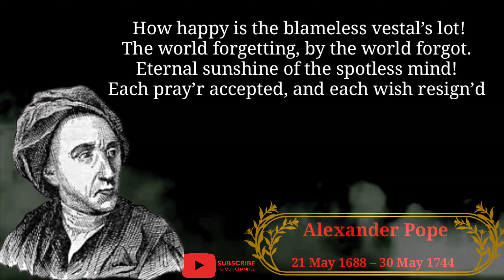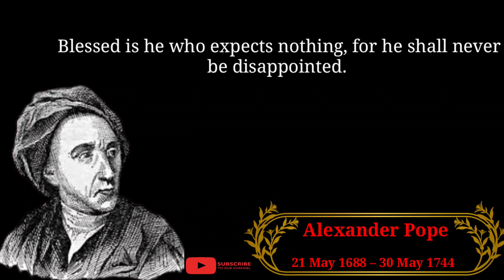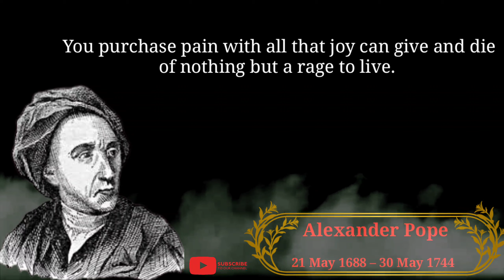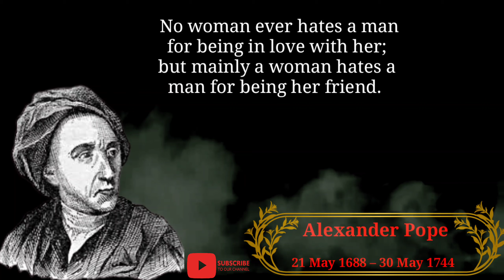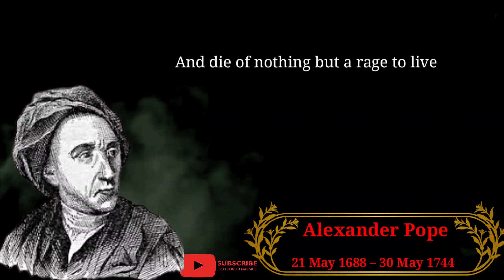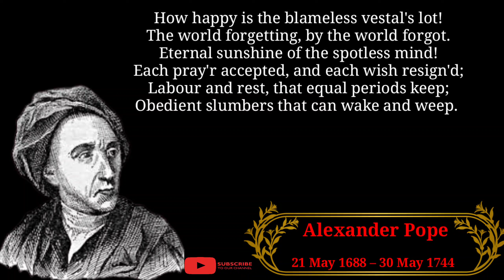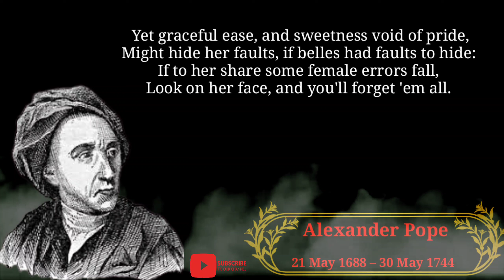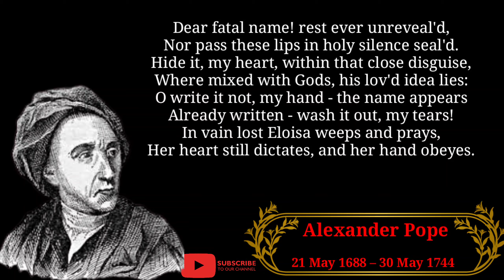Alexander Pope Quotes You Need To Know Today | Top Alexander Pope Quotes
Alexander Pope was a poet and satirist of the Augustan period and one of its greatest artistic exponents. Considered the foremost English poet of the early 18th century and a master of the heroic couplet, he is best known for satirical and discursive poetry, including The Rape of the Lock, The Dunciad, and An Essay on Criticism, and for his translation of Homer.